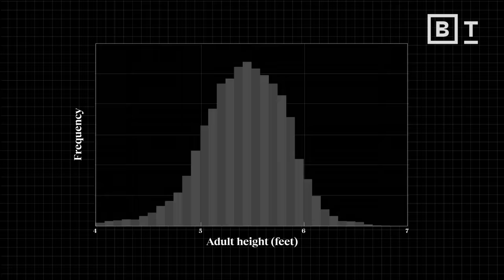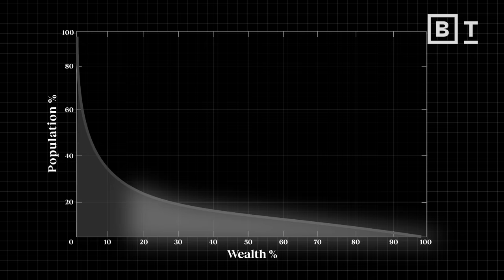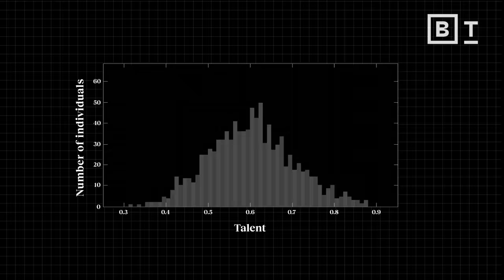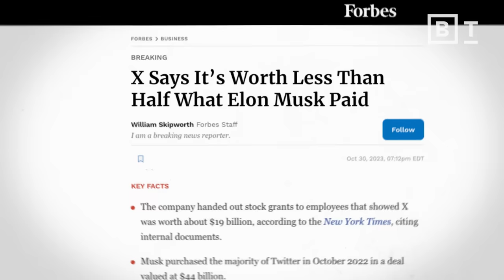Why the ultra rich get rich, explained in two charts | Brian Klaas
Why most billionaires aren’t geniuses and most geniuses aren’t billionaires, explained by political scientist Brian Klaas.

Not all rich people are geniuses – most of them are just lucky.

Professor and author Brian Klass joins us to debunk a common misconception about wealth – that all those who have it are smarter than average. Klass uses probability to explain that though this is an easy assumption to make, it’s technically not correct.

He points to Elon Musk as a case study, noting that while Musk's skills have contributed to his achievements, his success also depends on his pre-existing resources and collaboration with others. In situations where Musk has worked individually (such as during his acquisition of Twitter), he has seen less success, and, ultimately, less profit.

The key takeaway here is that wealth is not directly correlated with wealth is not directly correlated with brain power. Thinking smarter and working harder does not always make you rich; most of the time, it’s just about being positioned at the luckiest spot on the bell curve.

About Brian Klaas:

Brian Klaas grew up in Minnesota, earned his DPhil at Oxford, and is now a professor of global politics at University College London. He is a contributing writer for The Atlantic, host of the award-winning Power Corrupts podcast, and frequent guest on national television. Klaas has conducted field research across the globe and advised major politicians and organizations including NATO and the European Union. You can find him at BrianPKlaas.com and on Twitter @BrianKlaas.

His most recent book is Fluke: Chance, Chaos, and Why Everything We Do Matters available